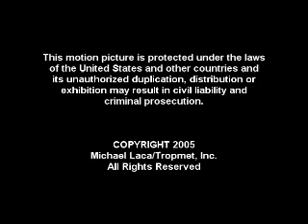Hurricane WILMA - Southern Florida - October 24, 2005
This is a sample of my Hurricane Wilma storm chase video. The footage was taken during the peak of the storm on the Southwest Florida coast in Belle Meade, near Marco Island. Peak winds occur after the lull, associated with the passage of the storm's eye, and are near 100mph with gusts to 120mph.